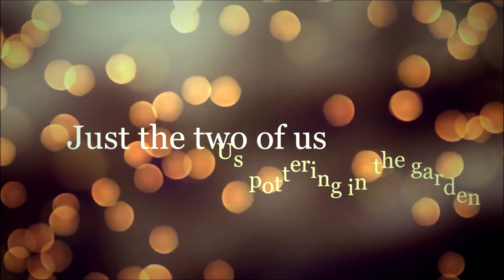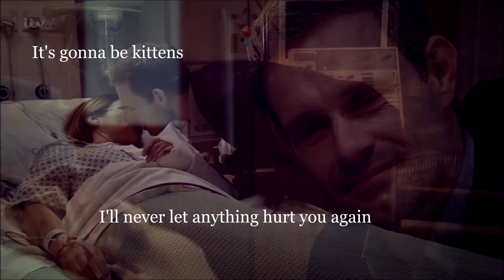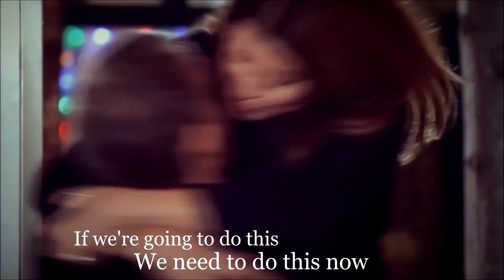Nick and Carla ~ Perfect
This song is literally them and I haven't made any Nick and Carla videos in ages but I can't explain how much I love them, so here you go. Yes, the song is covered by me, I apologise if it hurts your ears, wanted to give it a shot!